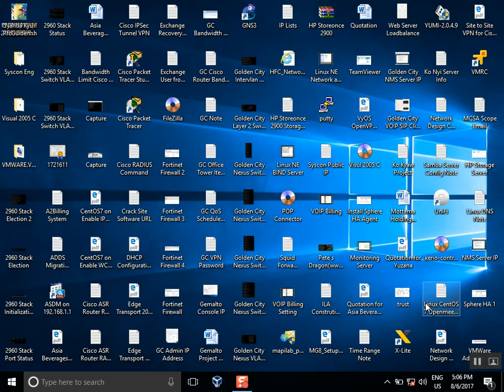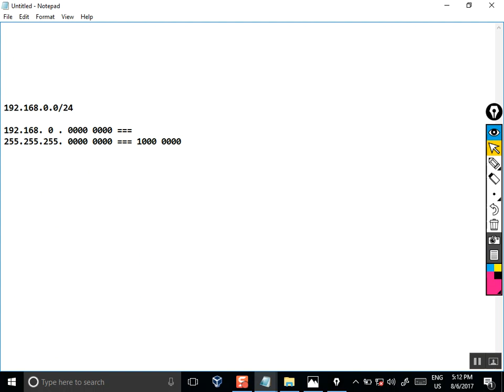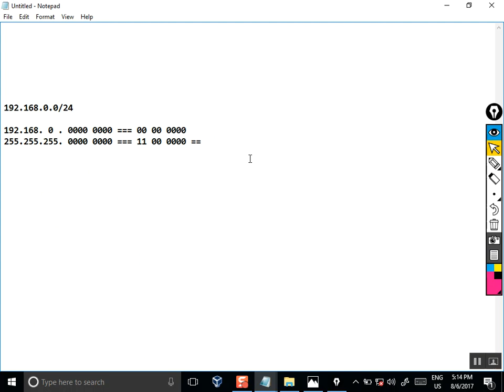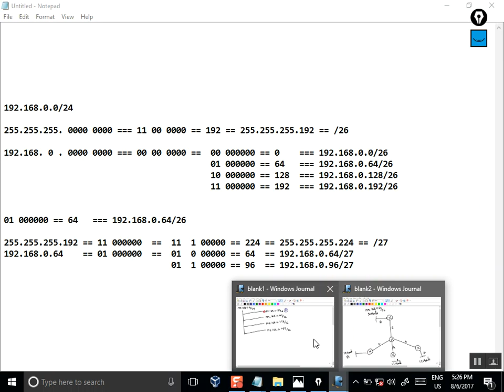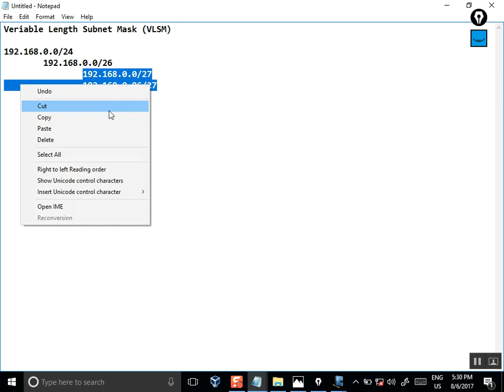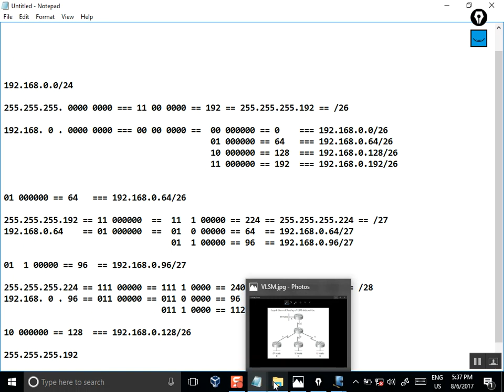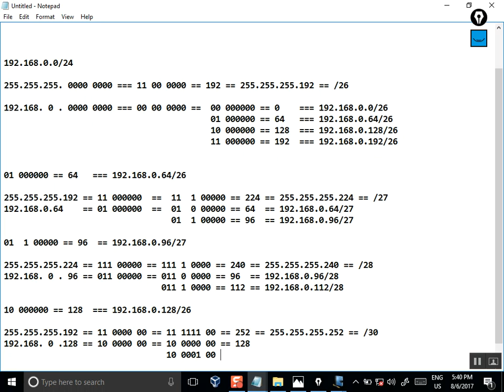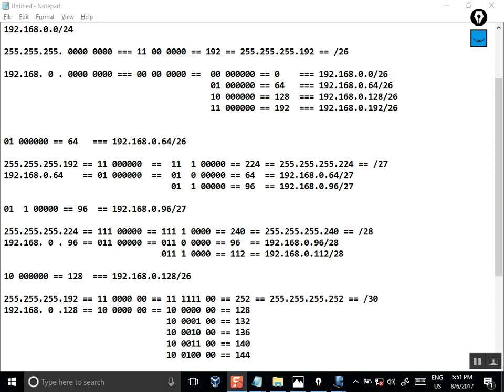Loop Avoidance Nanda IP Addressing Part 4